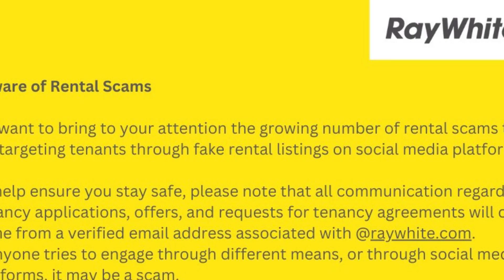87a Manor Place, Dunedin Central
Welcome to 87a Manor Place, Dunedin Central!

Please note this property is unfurnished.

This charming apartment is now available for lease, offering a comfortable and convenient living experience.

This  property features one bedroom and bathroom, providing ample space for a single individual or a couple. The apartment also includes a carport space ensuring convenient parking options for residents.

With a rental price of $440 per week, this property presents excellent value for those seeking a comfortable and affordable living space in Dunedin Central.

In addition to its practical features, this apartment is ideally located, offering easy access to all the amenities and attractions that Dunedin Central has to offer.

Don't miss out on this fantastic opportunity to lease a charming apartment in the heart of Dunedin Central.

To book a viewing or apply for this property please copy and paste this

Available 8 January 2024

Power and internet are not included with this property.

No whiteware included.

Strictly no pets.

Move in costs:
Bond - 4 weeks rent
Rent in advance - 1 weeks rent

Smart Property Management